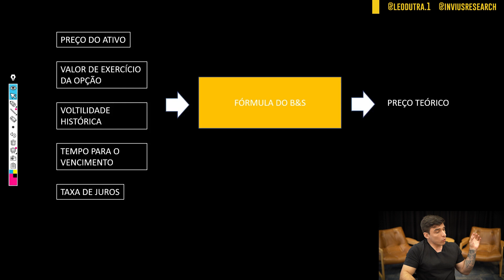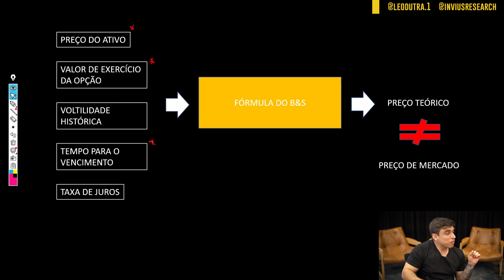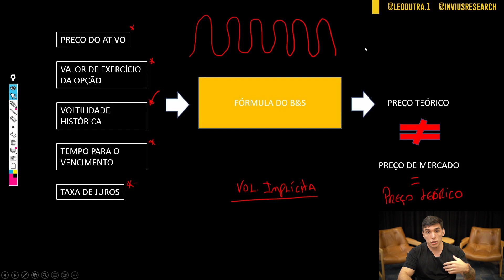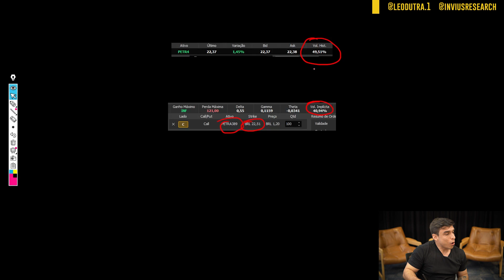O que é volatilidade implícita? | Guia Do Iniciante em Opções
Leo Dutra comenta como identificar quando uma ação está cara ou barata. Conheça mais sobre o conceito de volatilidade implícita neste guia para iniciantes no mercado de opções.

Tópicos:
00:00 Introdução
01:46 Modelo de Black–Scholes
03:40 Precificação das opções
04:51 Exemplos